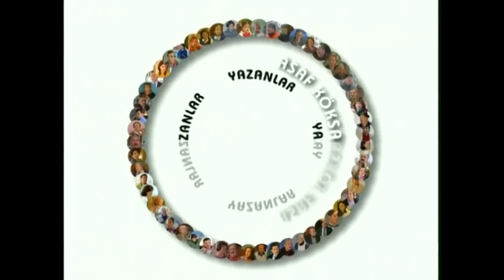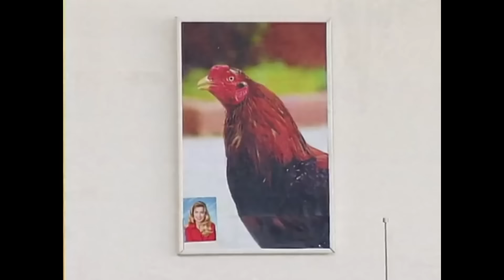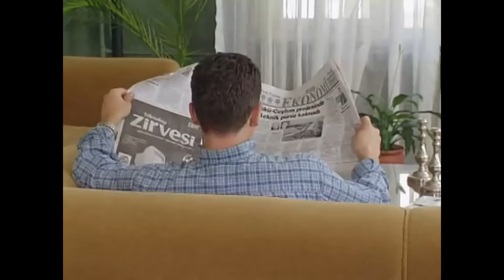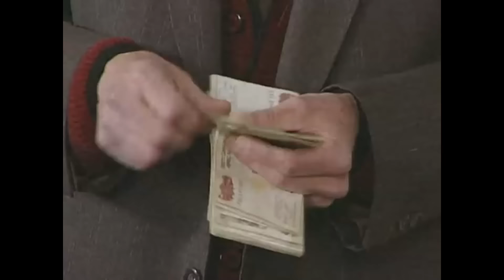Bizimkiler | 73. Bölüm Uzun Versiyon